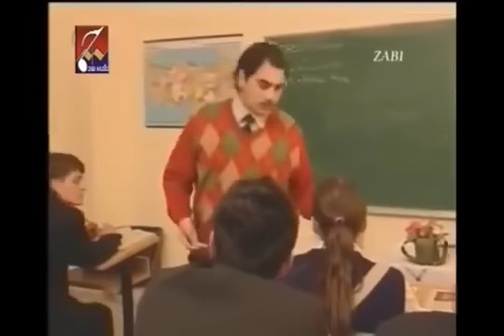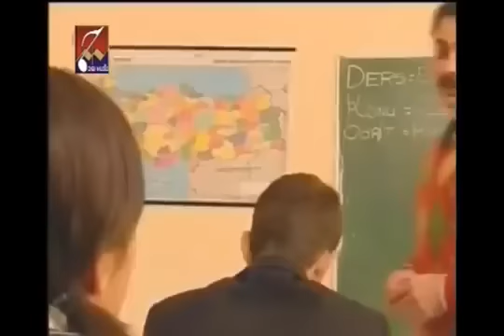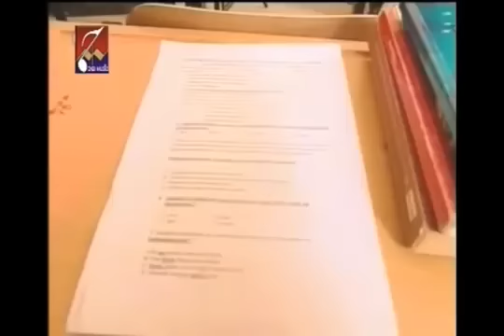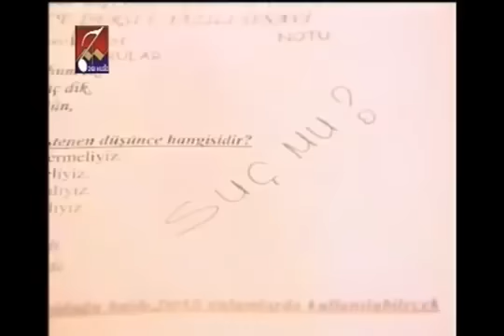دنیای اسرار فرجام عشق